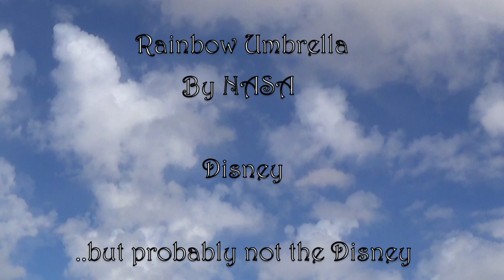The World's Worst Dad: The Meaning Of Life - The Musical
In this episode of WWD, Dad attempts a second time to explain the meaning of life to his children. But this time with a satisfactory tune...